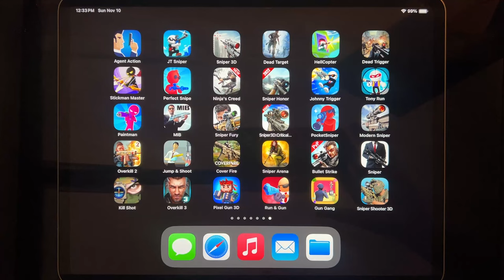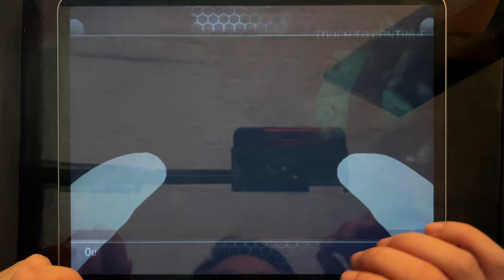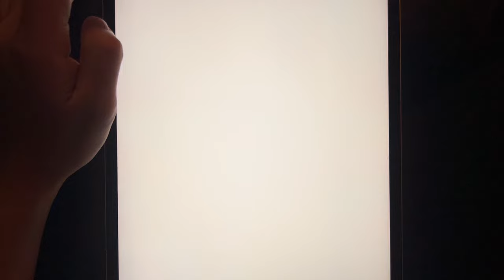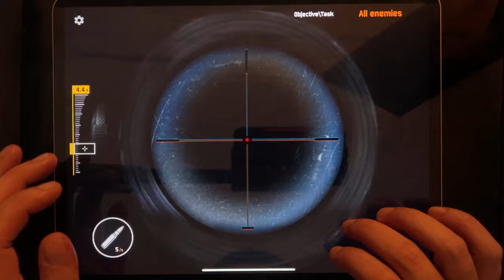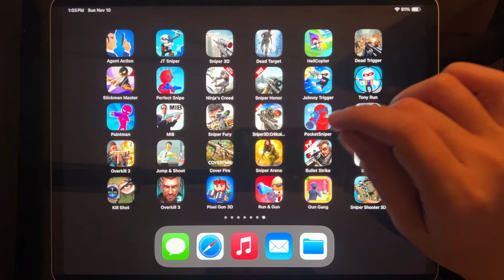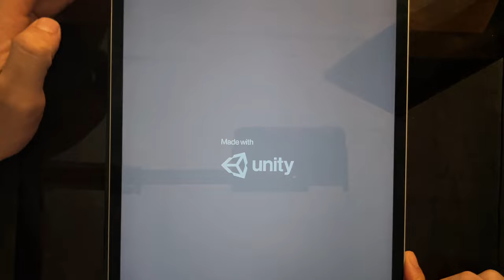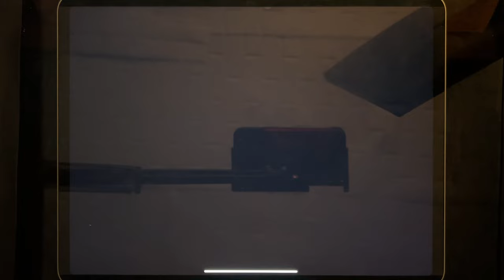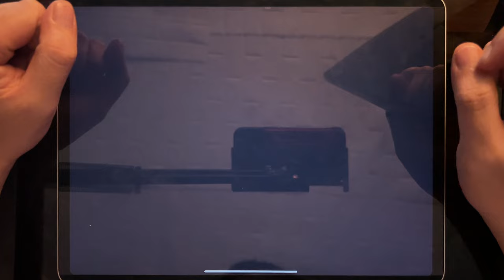Games: gent Action, JT Sniper, Sniper 3D, Dead Target, Hell Copter, Dead Trigger, Stickman Master...